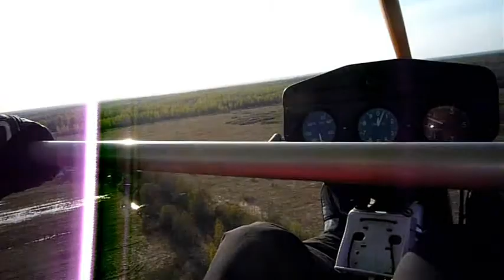(58) Травяные пожары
Каждую весну колхозники поджигают старую траву.
Вместе с прошлогодней травой сгорает много полезного, иногда даже дома самих этих поджигателей.
Но каждую весну они снова поджигают траву...